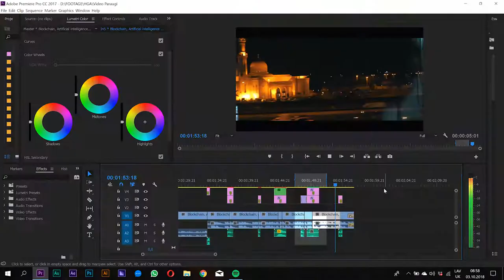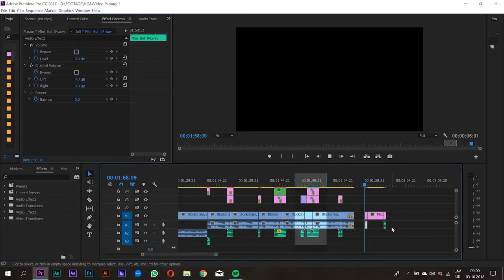OFFICE ENVIRONMENT VLOG. VLOG editing services. Fast delivery, any visual effects.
OFFICE ENVIRONMENT VLOG editing.  Video editing from Media House HGA. Fast delivery, any visual effects.

We offer several editing styles: Dreamy, Daily,  Dynamic, Explosive.

Once you decide what kind of style you are after we offer several editing complexity levels: General cuts & transitions, Visual effects & animation, Cinematic, Corporative.

And of course, you can go for elite products - Visual effects & animation in Explosive style.

Correction, condensation, organization, and other modifications performed with an intention of producing a correct, consistent, accurate and complete work.
We value your money and brand and make sure we match the budget and quality.
Delivering the work on the given time we consider our priority. We deliver videos quick and according to specification. We handle pressure professionally.
We have a pool of versatile voice-over artists that are offering a rich variety of styles. You can choose among them that really sync well in explaining your brand story.
We understand many languages!
English, Swedish, Norwegian, Spanish, French, German, Chinese, Japanese, Indonesian, Vietnamese.
We can make customized videos in the language you understand.
We make scripts that tell your brand story and convert your visitors into customers. Our writers can adopt a story to your vision.
Your information is secured, we value your ideas and hard work. We make sure that they remain confidential until you disclose them. We are ready to sign NDA.
Unlimited revisions until you get satisfied with your order. We send the pre-work of video to clients so that they can put in their additional input if necessary. As we value your feedback, we want you to get ultimate satisfaction with your order.
Always online!
Through our advanced project management system, our team gets connected and we can monitor every detail of the project and is available 24×7.